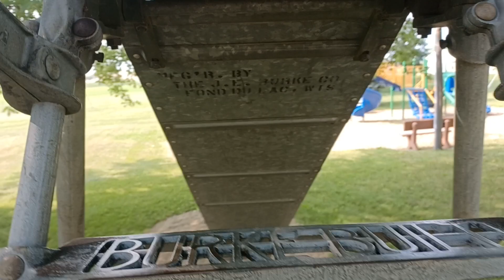Fun Ful Rare Playground Brand Slide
Vintage Playground Equipment by Sandy Ann Perez on Facebook